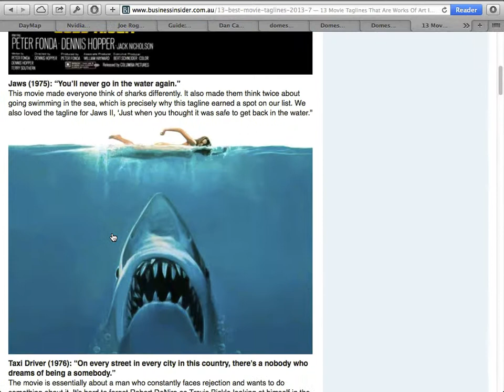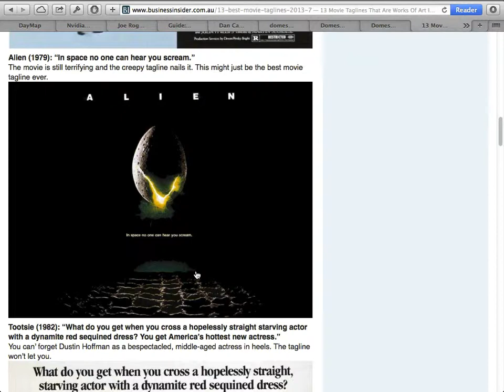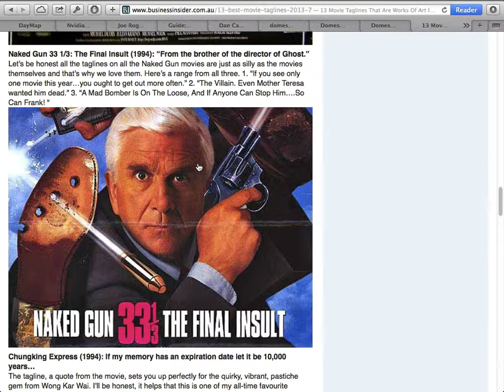8 Media: The Screenplay (Class Lesson) - Movie Tagline